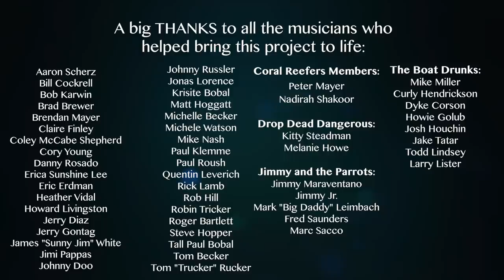Trop Rock Strong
A collaboration of over 50 Trop Rock Artists from across the country, created during the COVID-19 pandemic. TROP ROCK STRONG embodies the essence of the Trop Rock genre and community, uniting together to produce uplifting music during these hard times.

Each artist recorded their piece of the production in quarantine in different locations across the country. Audio and video was then combined by the production team (John Patti, Donny Brewer, and Thom Shepherd) to create the finished product.

The song, Three Little Birds, by Bob Marley not only has a great unified message of hope that fits the situation perfectly, but it's also simple and known world wide which made it a perfect collaboration song. Three Little Birdsis published and owned by Kobalt Music Pub America I OBO Fixty Six Hope Road Music Limited